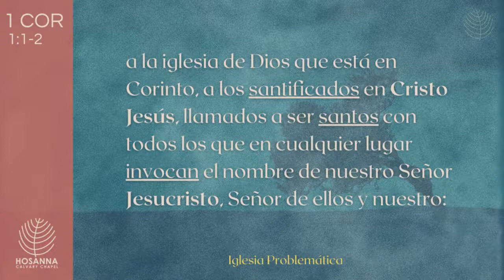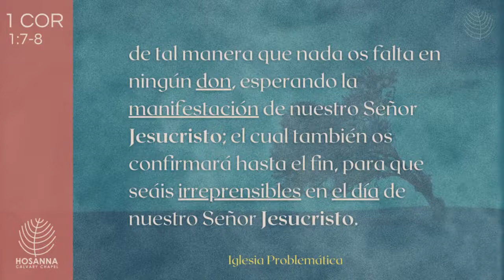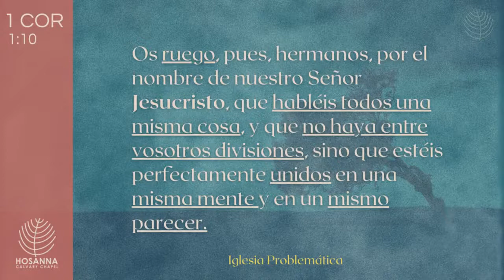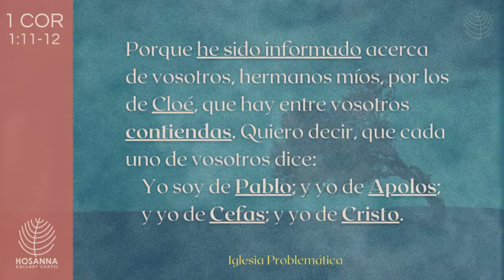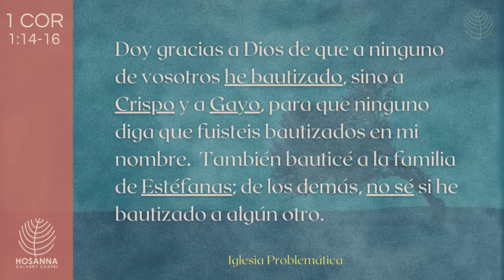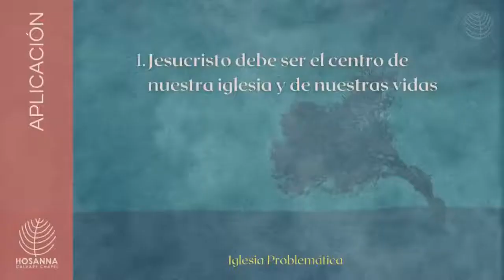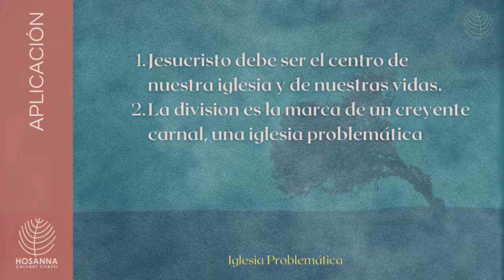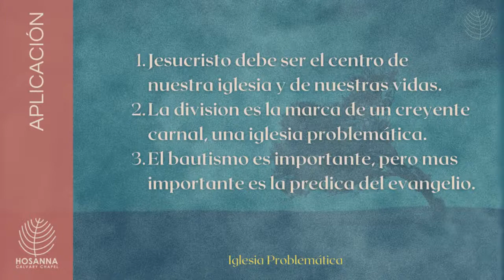Pablo Saluda a los de Corinto | 1 Corintios 1 (Parte 1)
Serie: Estudio Bíblico - Servicio Presencial
Tema:  "Pablo Saluda a los de Corinto" | 1 Corintios 1:1-17
Pastor: John Bonner

Horarios:
                   📌 Servicios Presenciales | 1er Servicio - Domingos 9:00 am
                                                                   2do Servicio - Domingos 11:00 am
                  📌 Servicio Virtual | Domingos 7 pm
                  📌 Familia en Zoom | Miércoles 8 pm
                  📌 Hosanna CLUB Presencial | 1er Servicio - Domingos 9:00 am
                                                                         2do Servicio - Domingos 11:00 am

Dirección:
                  Cll. Cahuide s/n, última casa - Baños del Inca, Cajamarca, Perú.